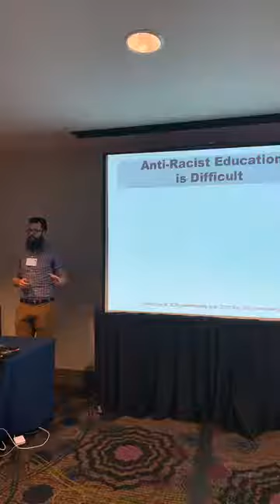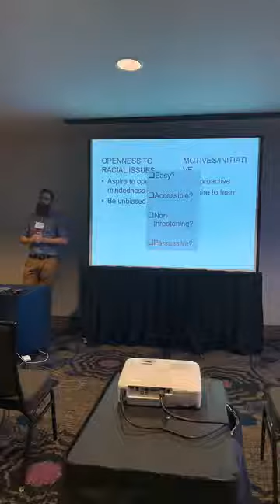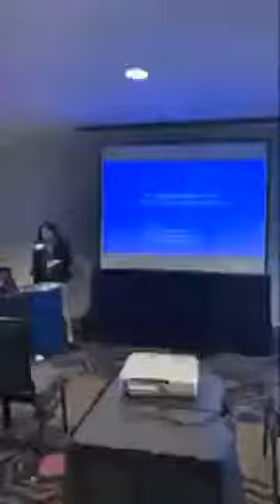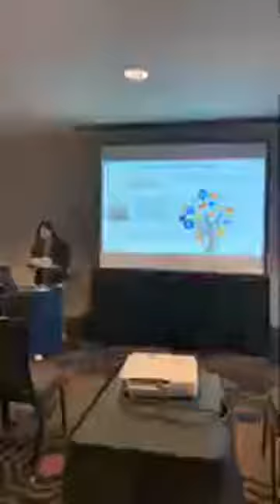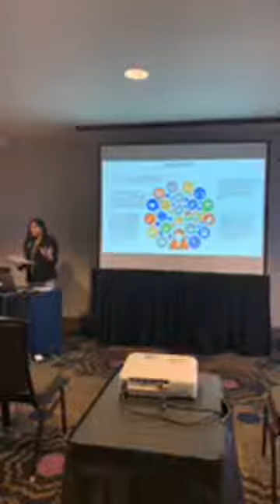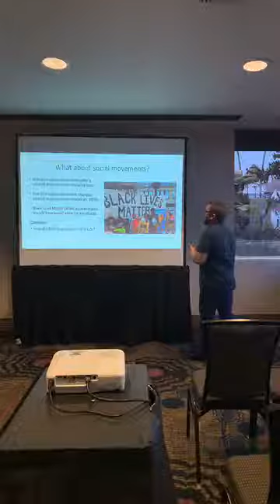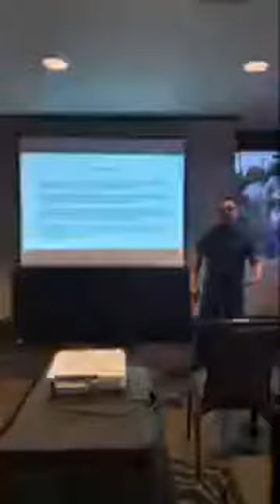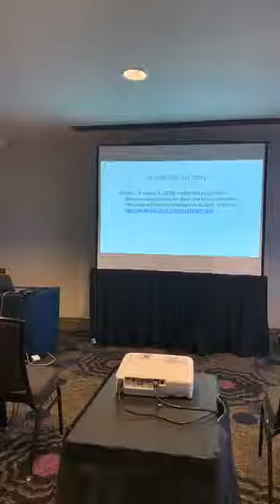Resisting Racism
"Exploring the Content of Student-Recommended  Anti-racism Resources"
Peter Leavitt, Dickinson College
"Moving beyond Hashtag Activism: Teaching Racial Literacy through Social Media"
Vandna Bindra, North Carolina State University
"Pro-White Implicit Bias Declined during the Black Lives Matter Movement"
Jeremy Sawyer, CUNY Kingsborough Community College,  Anup Gampa, University of Virginia
"The Beat of the Streats: Liberatory Practices in Rap Culture"
Isaiah Noreiga, Point Park University